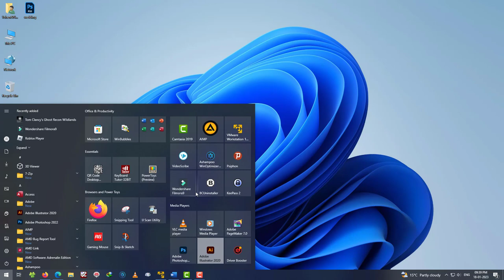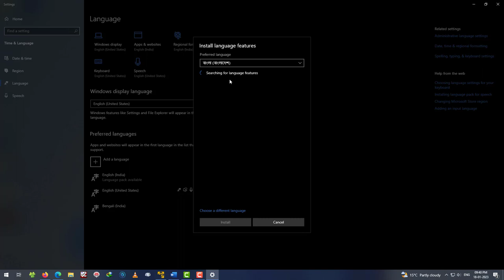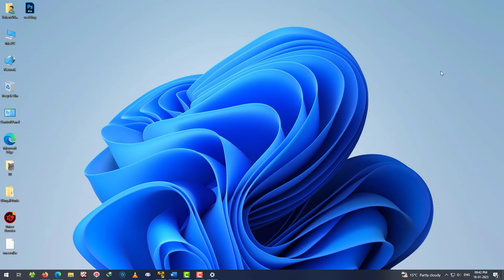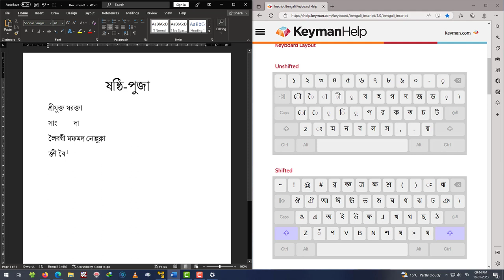How to Easily type Bengali scripts without Shreelipi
Link for KEYBOARD LAYOUT for inscript keyboard
Softwares use
1. Ms Word
2. Camtasia 2019

Please comment if you have any problems. Enjoy